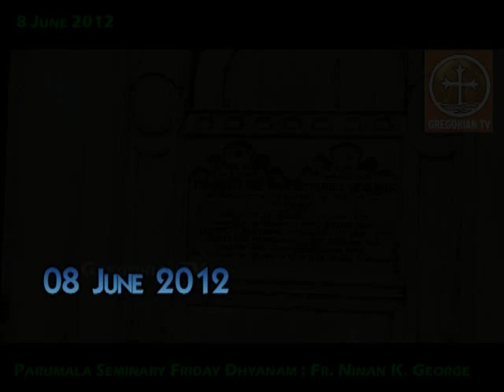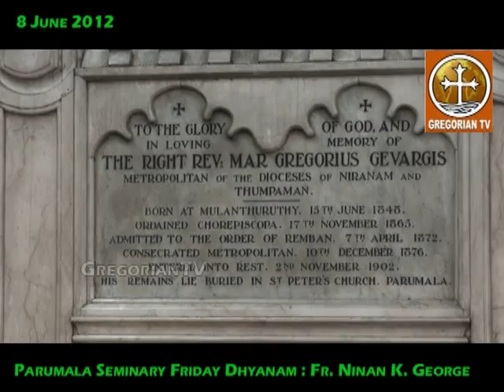Fr. Ninan K. George 08-06-2012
Parumala Seminary Friday Sermon - Fr. Ninan K. George 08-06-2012